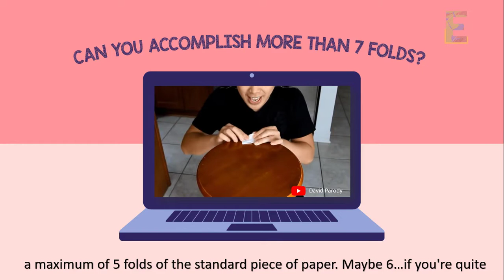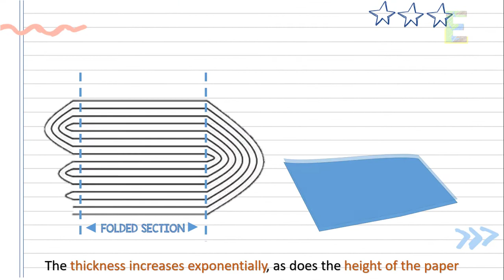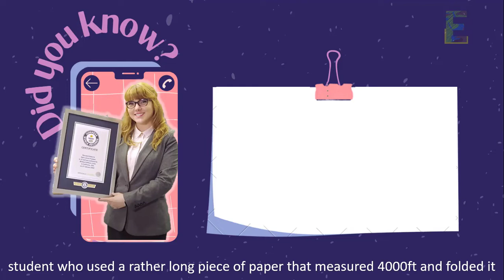Why can't we fold a paper more than 7 times | Animation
Why it's very difficult to fold a paper more than 7 times?

But then an idea struck you, that no matter how much you fold the paper, you cannot do it more than 7 times.

This is Earth Pen.
For today's topic, we will reveal some reasons why we can't fold a paper more than seven times.

If you're a human being with normal strength, then you could have managed a maximum of 5 folds of the standard piece of paper. Maybe 6…if you're quite strong just like your father.
However, it is unlikely for you to manage 8 or even more folds in the piece of paper unless if you're Hulk with super strength; maybe you can do more than 10 times

Enjoy and learn from this video on why is it hard for us to fold paper more than 7 times.